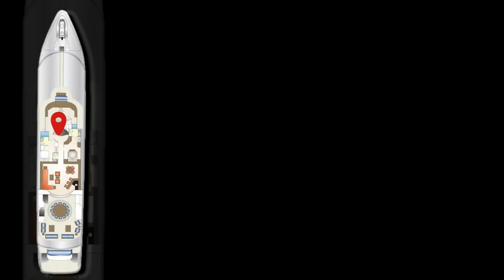DIVINE DESIGN OF TRINITY SUPERYACHT "IMPROMPTU"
IMPROMPTU
LENGTH
164' (49.99m)
BUILDER
Trinity Yachts
BUILD
2011/2022
GUESTS
12
CABINS
6
CREW
10
ASKING PRICE
$ 24,500,000